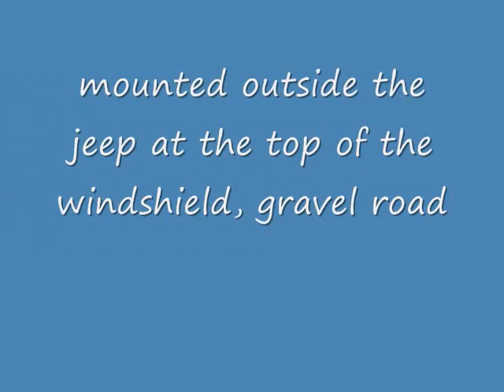GO PRO HERO 960 TEST SD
a test of my go pro camera, sd card(class 1) is to slow for hd vid.  shot off sticky mounts on the dash and wind shield for video.

all video was shot on public roads while abiding to state road and land use laws.